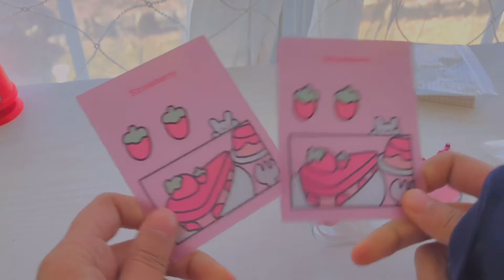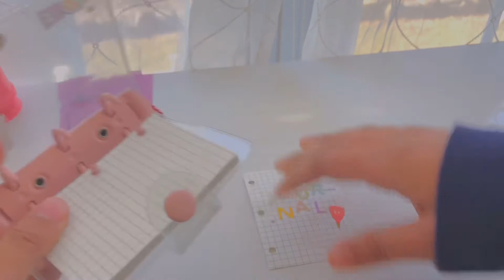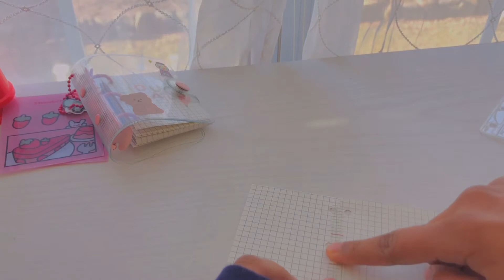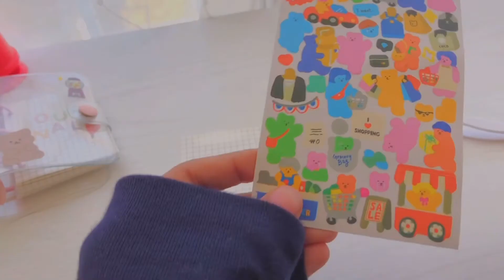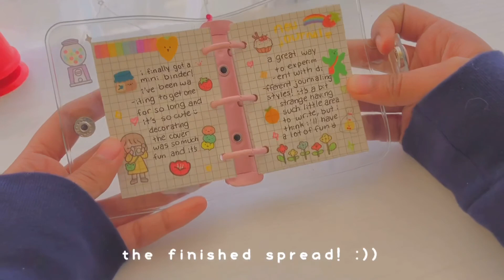🌷 setting up my first mini 3 ring binder!! journal with me page 002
(ﾉ◕ヮ◕)ﾉ*:･ﾟ✧ watch in 1080p! ✧ﾟ･: *ヽ(◕ヮ◕ヽ)

[ 🌷 you have (1) unread message ]

🍄 socials.

mini 3-ring binder -

iphone 8+
vllo
capcut

🍋 music used.
marshmallow - lukrembo
pastel sunset - biosphere
plain plaid purple morning - biosphere
old soul - rook1e
daydreams - rook1e

—— note: if you post something inspired by my content or make your thumbnail in my style, i’d appreciate if you could credit me!!
+ please do not re-edit or repost my content :))